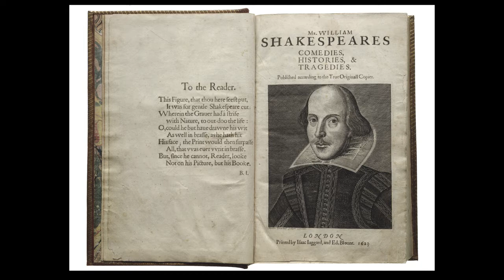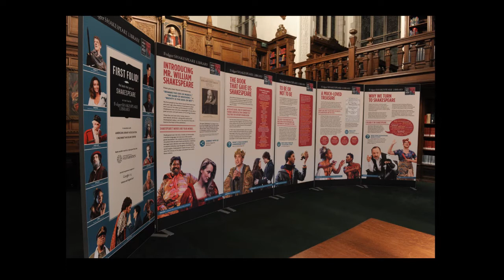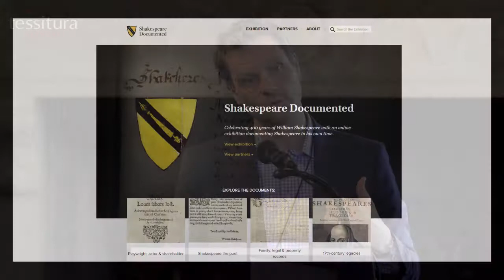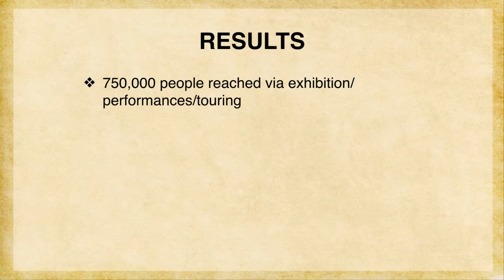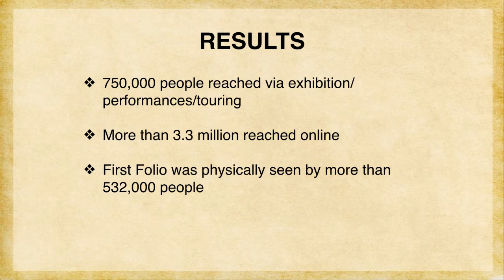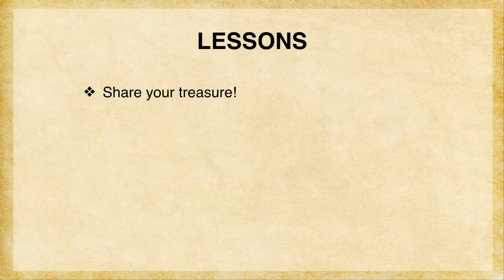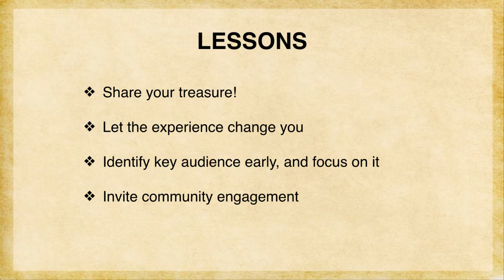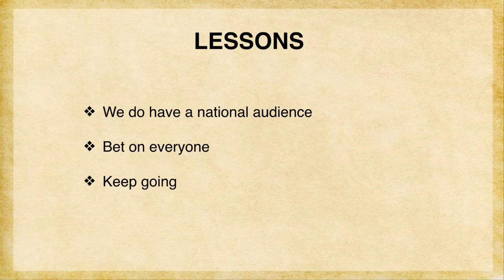Taking Shakespeare on the Road, Tessitura’s Innovator Series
Michael Witmore, Director, Folger Shakespeare Library presented his talk “Taking Shakespeare on the Road” live at the DC Tessitura User Group meeting in May 2017, as part of Innovator Series on the Road

As part of the 400th anniversary celebrations of Shakespeare’s death, the Folger chose to take its collection and its mission to a national audience, stressing access for all and the broad reach of Shakespeare’s legacy. Michael discusses the Folger’s decision to take one of the most important books in its collection – the 1623 First Folio of Shakespeare’s plays – to 50 states and 2 territories. He offers reflections on that decision, its impact on the Folger, and on how, more widely, institutions can choose to make access and relevance a priority in their work.

Michael Witmore, a scholar of Shakespeare and early modern literature as well as a pioneer in the digital analysis of Shakespeare’s texts, is Director of the Folger Shakespeare Library. Prior to that, he was a Professor of English at the University of Wisconsin where he directed the Working Group for Digital Inquiry, a group of humanists who use computers to assist in traditional humanities research. His books include Shakespeare and Early Modern Religion, co-edited with David Loewenstein (2014); Landscapes of the Passing Strange: Reflections from Shakespeare (2010), a collaboration with noted writer and photographer Rosamond Purcell; Shakespearean Metaphysics (2008); Pretty Creatures: Children and Fiction in the English Renaissance (2007); Culture of Accidents: Unexpected Knowledges in Early Modern England (2001); and Childhood and Children’s Books in Early Modern Europe, 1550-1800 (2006), which he co-edited. He is currently writing a book on the digital analysis of Shakespeare’s texts with Jonathan Hope, and shares work in progress on his blog Michael earned an A.B. in English at Vassar College, and an M.A. and Ph.D. in rhetoric at the University of California, Berkeley.